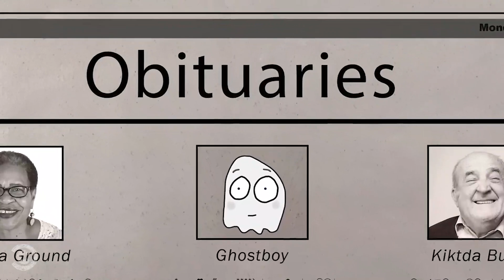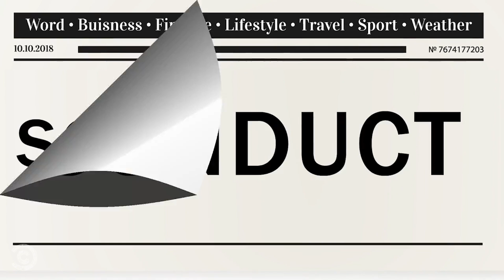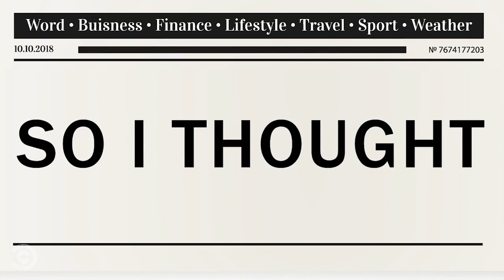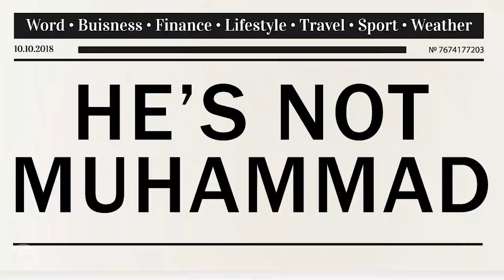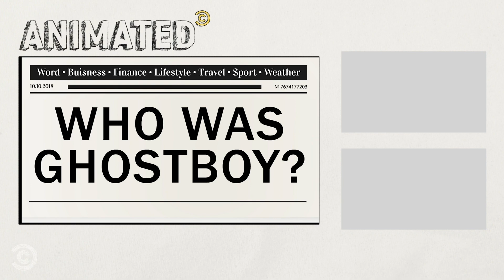Who Was Ghostboy? - Ghostboy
Ghostboy wants you to know something about him.

About Ghostboy:
Meet the greatest dead rapper alive. Ghostboy is a potty-mouthed emcee/banshee rapping from beyond the grave in his debut hip-hop album Soul Music.